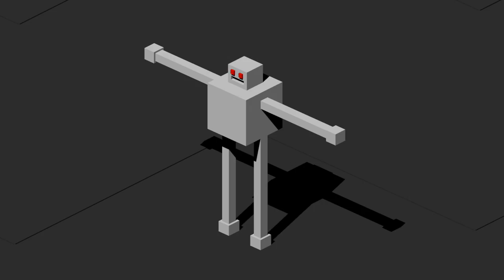BIRTH OF MAN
Ay man itsabowt da birf of man, mannnn